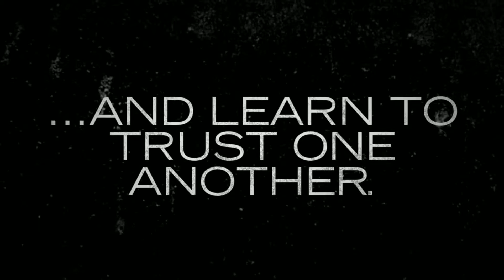Double Exposure by Charmaine Ross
Eden has fled to the beautiful high country in the Victorian Alps to escape her domineering family and to enjoy her greatest passion - photography. When she happens on a very attractive man swimming in a river, she can't resist snapping a few shots of him for her portfolio.

Adam Blackstone is an undercover cop living locally to infiltrate a gang of bikies suspected of drug trafficking. He soon realises the beautiful stranger in town has been photographing him and has to find out why. Adam is a man who cannot trust anyone. He's intense, damaged, jaded. Eden is a woman has spent her life wrapped in cotton - wool, protected by controlling parents. She's meek, naïve and sweet.

They must open their hearts and learn to trust one another if they are ever to be together. But first, they must survive the danger that threatens to tear them apart. Double Exposure is an intense and thrilling romance that offers a blast of fresh alpine air in a pristine landscape.

But amid the beautiful birdlife and the picturesque views lurks a menace that could spell disaster for Eden and Adam.